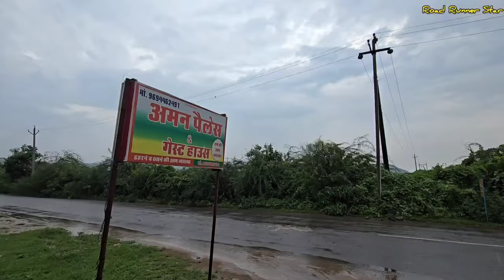भारी बारिश में जंगल के रास्ते पहुचें, भूतो के भानगड | India's Most Haunted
Bhangarh Ka Sach Aur Uski Horror Story 🏰

Discover the eerie legends and spine-chilling tales of Bhangarh Fort, one of India's most haunted locations. Known for its paranormal activity, this ancient fort in Rajasthan is shrouded in mystery and fear. The Bhangarh Horror Story is not just folklore—many visitors have reported real-life horror incidents, including ghost sightings and strange occurrences, especially after sunset. The fort's dark history, intertwined with black magic and the tragic tale of Rani Ratnavati, adds to its ominous reputation.
Tune into horror podcasts and stories in Hindi for more chilling accounts of Bhangarh Fort and other haunted places. If you’re brave enough, plan a visit and see what lurks in this ancient fort's shadows.

Bhangarh ki bhootiya ghatna
Real Life Horror Incident at Bhangarh fort
Black magic,bhangarh fort at night
real life horror incident
horror stories
creepy stories
chilling stories
real ghost stories
real life ghost experience
ghost encounter
horror podcast
haunted horror places
paranormal activity
ghost sighting at bhangarh fort
horror stories in hindi
horror stories from real life